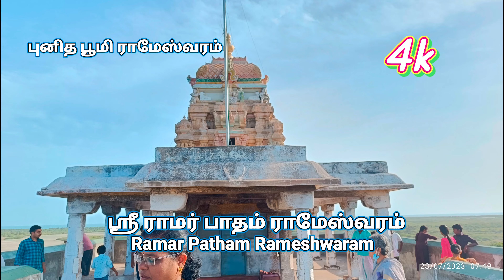Ramar Patham Rameshwaram | ராமர் பாதம் ராமேஸ்வரம்